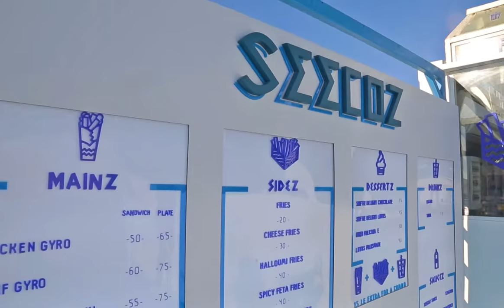Seecoz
Client: Cairo spots
video production : Mohamed bakier
camera On Os
editing Hazem Osman